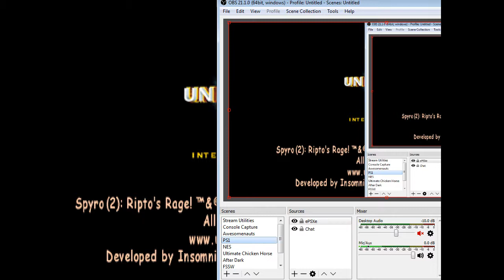A Hard Winter Tundra | Spyro 2 #7 [Jack/Xelrog]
Jack and Xelrog stream Spyro 2: Ripto's Rage for the PlayStation 1 on Twitch, Mixer, and YouTube. Robots are farming, Jack talks about the worst conventions ever, Tim Curry shows up as Nigel Thornberry, and some derpy agent guy likes birthday. Is that right? There was a lot going on this stream. In fact, the orbs reached a point that Xelrog had to take over.